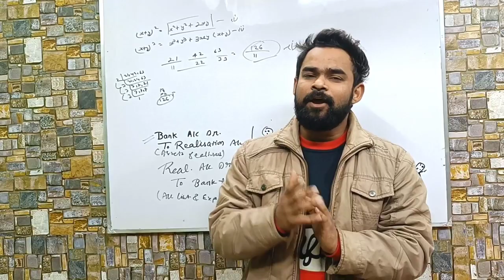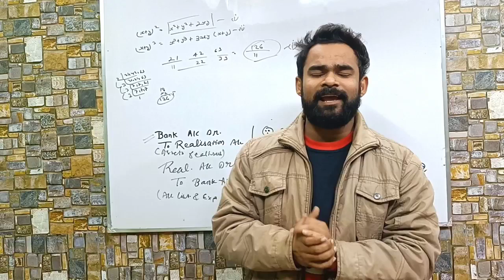BIG ANNOUNCEMENT FOR ALL MY YOUTUBE FAMILY | MUST WATCH VIDEO FOR STUDENTS | BIG SURPRISE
Join us on two exciting FREE LIVE Workshops where we will discuss important
factors to how you can start preparation for the upcoming exam in 2022.
Don't miss this opportunity to attend the workshops for Class 11 exclusively on the
Noon App. Topics for the workshops :
● How To Prepare Bank Reconciliation Statement by Rishabh Sir on 30th
January from 3 pm to 4 pm.
● Economics Policy Of India Since 1991 by Shubham Sir on 30th January from 5
pm to 6 pm.